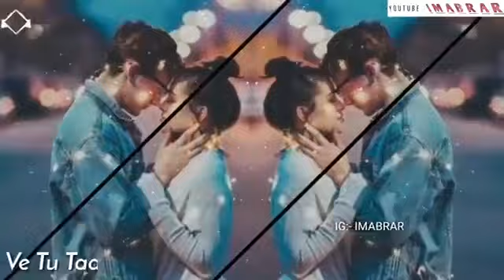Ve tu taan👐 soch vi ni sakda😔 ke Kinna pyaar❤ kardi aa 😘... whatsapp status female version